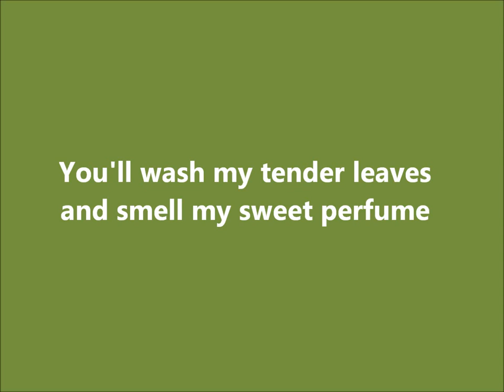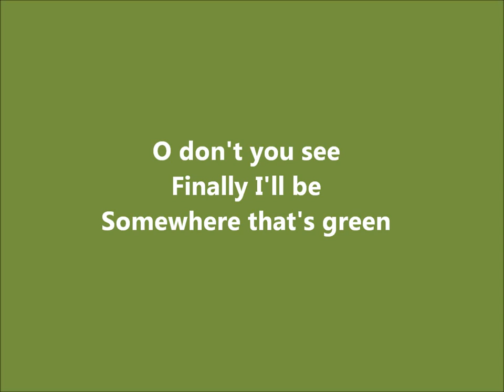Somewhere That's Green (Reprise) Karaoke / Instrumental Little Shop of Horrors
When I played Audrey once I was desperate for a karaoke of this and made one with a bit of help so I thought I'd share xx